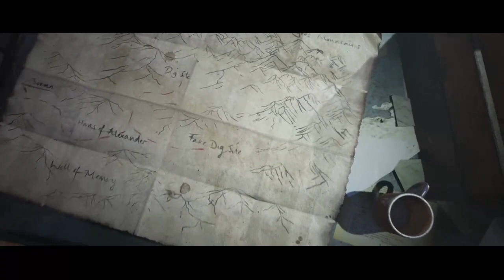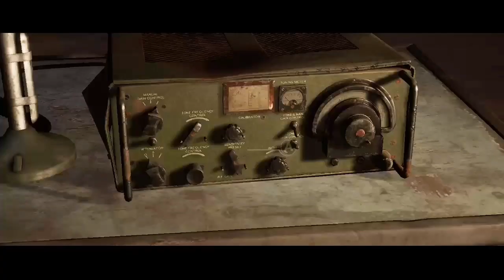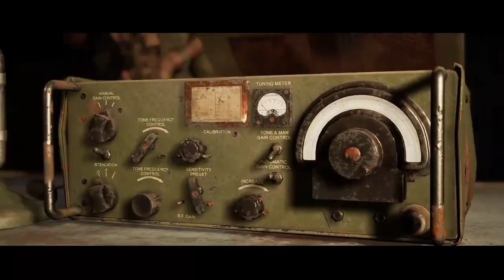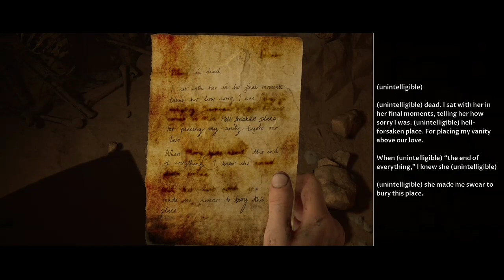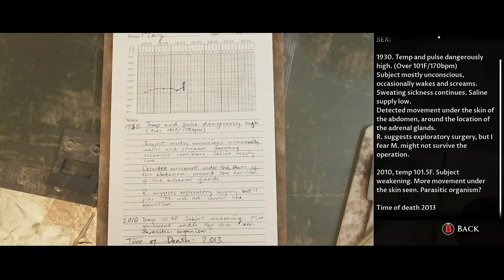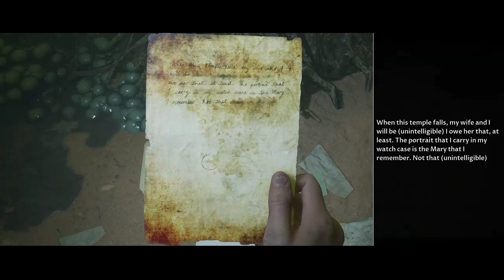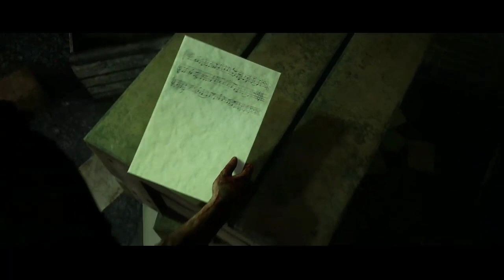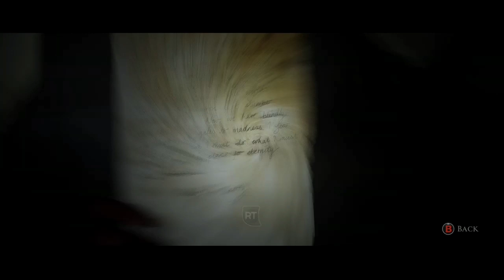HOUSE OF ASHES EP. 3 VAMPIRE ALIENS? 🧛‍♂️ 👽